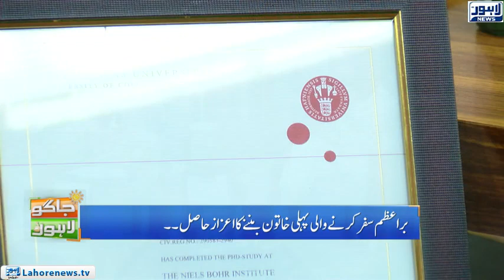Jaago Lahore - Part 03 - Meet the First Pakistani Woman to reach Antarctica